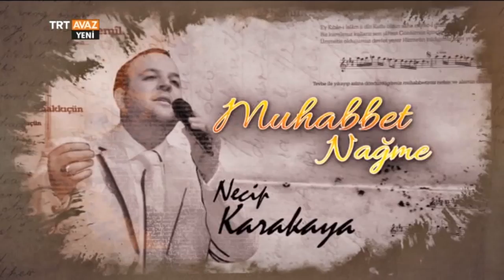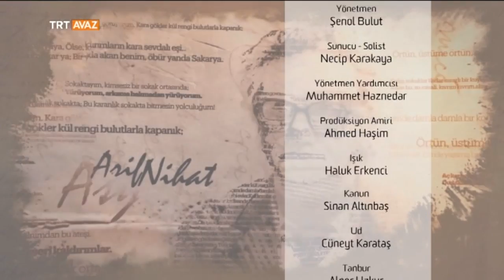Dr. İhsan İlhan Konuğumuz - Muhabbet Nağme - TRT Avaz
Necip Karakaya'nın konuğu: Dr. İhsan İlhan